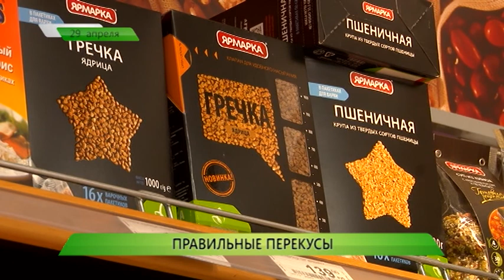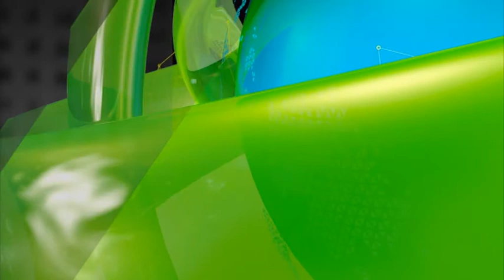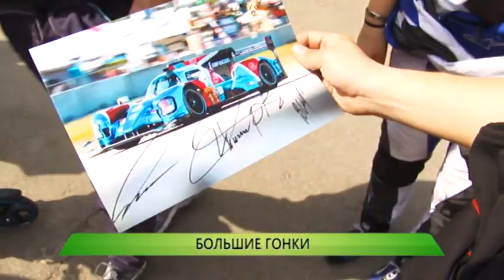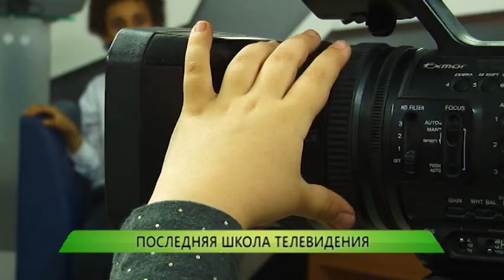Служба новостей "Город" от 29.04.2019